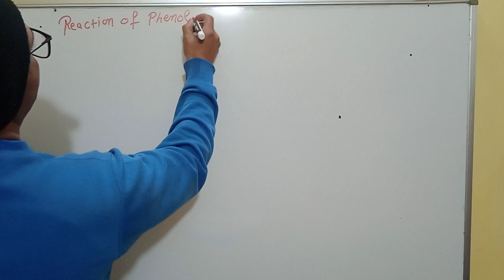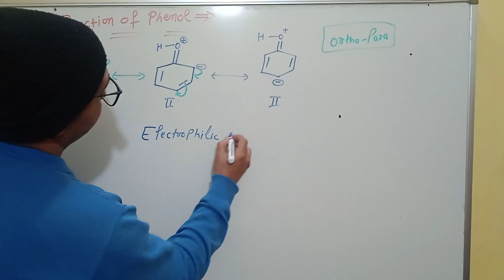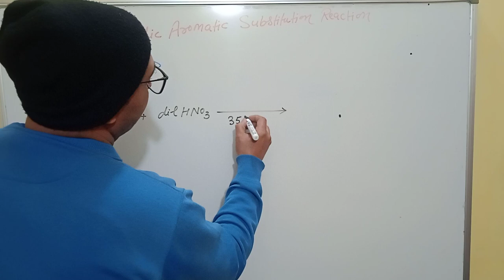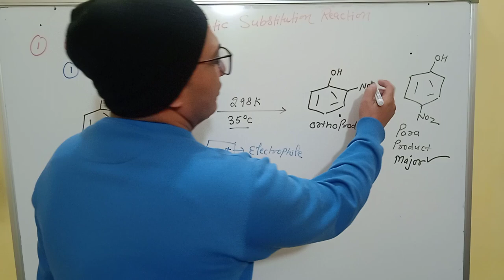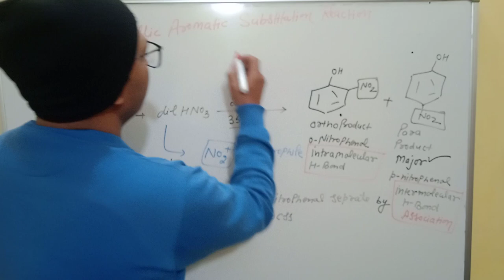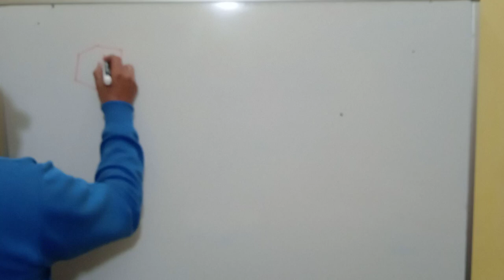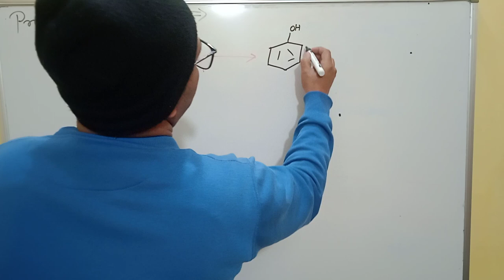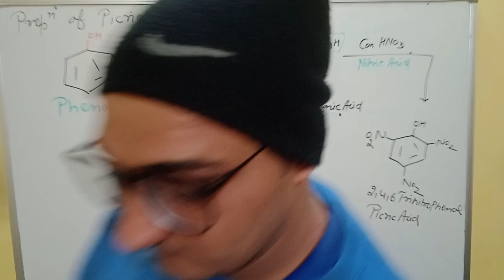🧠🎈🤏Reaction of Phenol//Electrophilic Substitution Reaction//Nitration,Picric Acid//✍️